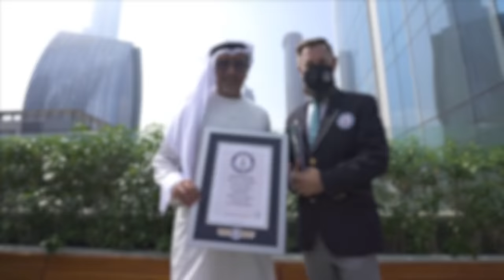HSBC UAE || Guinness World Record Holders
As we celebrate a momentous 75 years in the UAE, we’ve set another record that showcases our diversity in the country, claiming the Guinness World Record title for “Most Nationalities Reciting a Poem”.
Colleagues from 50 different nations came together to recite a section of a famous poem by the late Sheikh Zayed bin Sultan Al Nahyan, the founding father of the nation. A tribute to the diversity and togetherness of HSBC in the UAE – and of the openness, tolerance and internationalism of the country that all of us can call home 🇦🇪